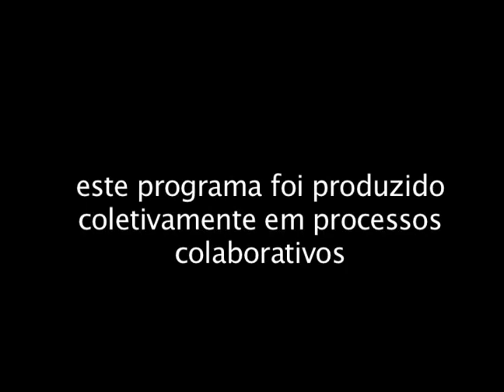Quadra, Pessoas, Idéias - Programa Vídeo Dança 4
O Quadra Pessoas e Idéias é um ambiente que constantemente se reorganiza através das pessoas e das idéias que o compõem. Existe como uma empresa privada, com características públicas, priorizando a possibilidade no acesso de suas ações. O Quadra Pessoas e Idéias tem como foco a produção artística, o desenvolvimento humano e o estudo das relações no convívio na contemporaneidade.